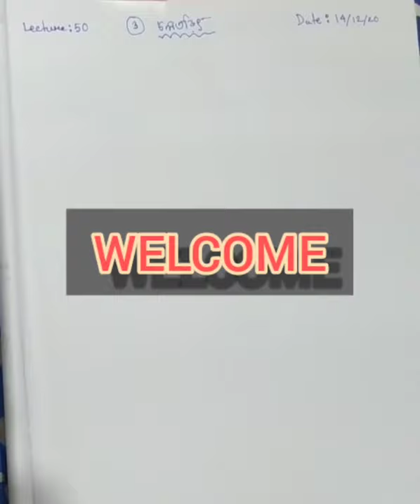Chapter: 03, Lecture:50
Review class on current electricity